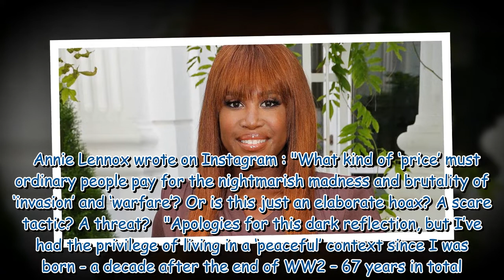Strictly's Motsi Mabuse 'heartbroken' as family trapped in Ukraine cry on the phone